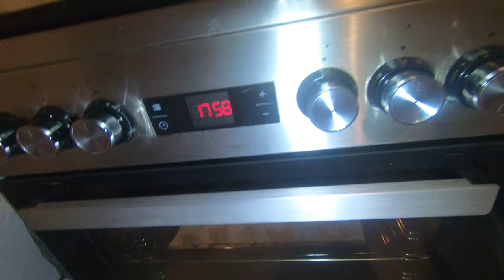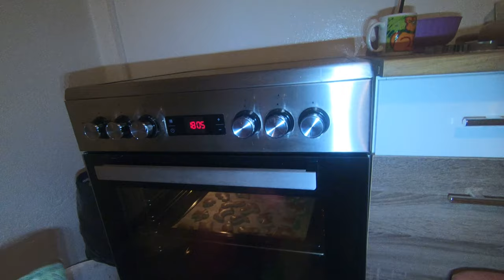Vánoční perníčky, 2. díl - pečení, kompletní návod